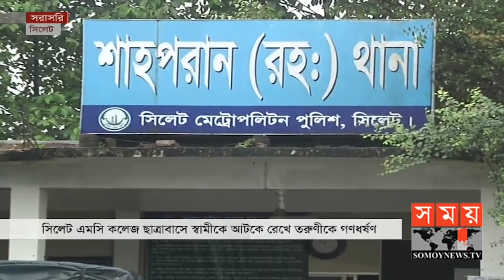সিলেট এমসি কলেজের ঘটনায় ব্যবহৃত গাড়ি পাওয়া গেলেও হদিস নেই জড়িতদের | Sylhet MC College | Somoy TV